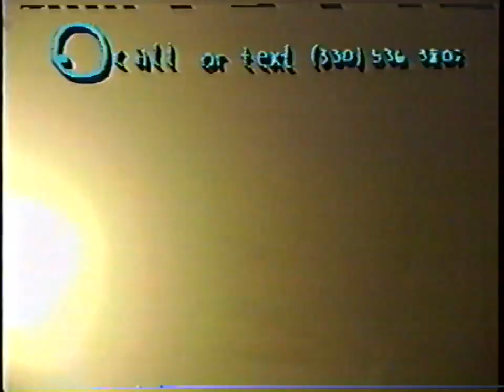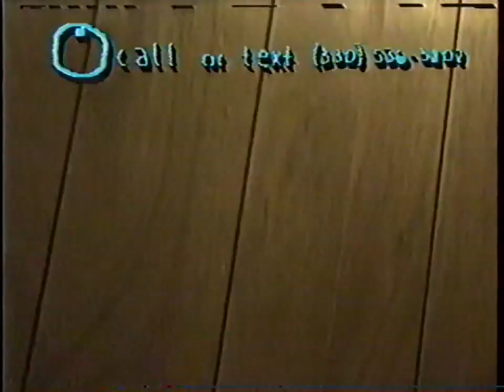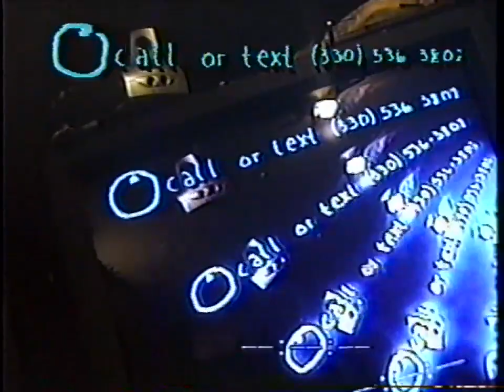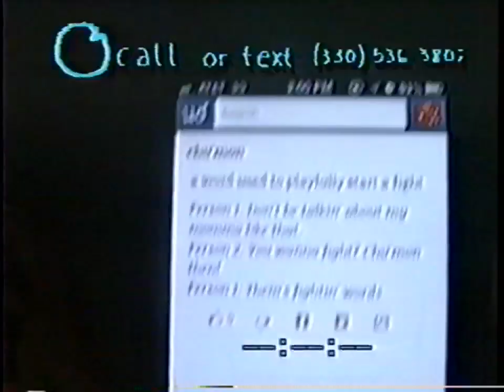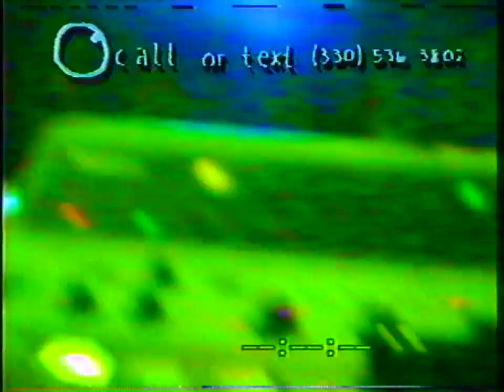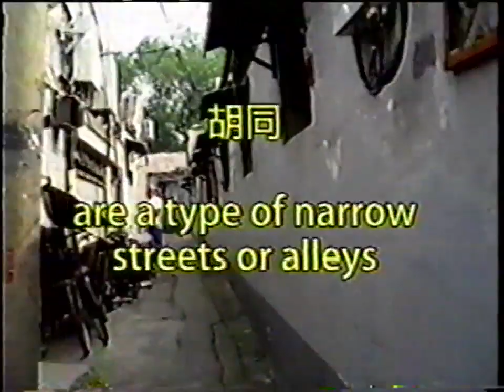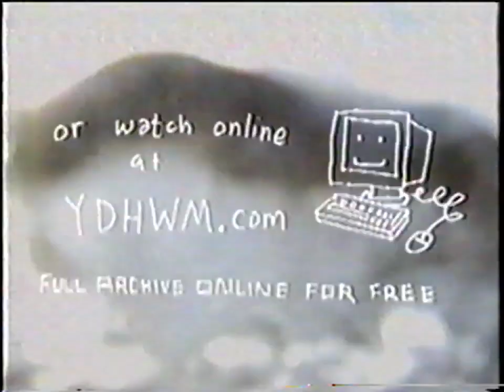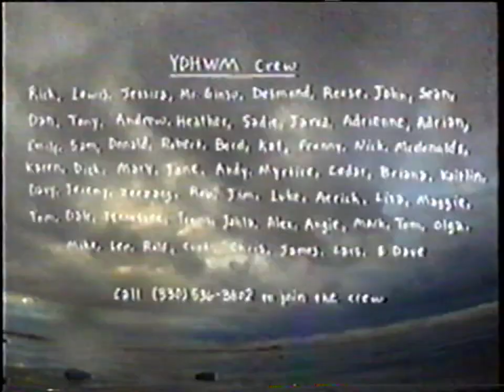YDHWM 921 Chimonmane 130327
This wednesday on the program, it's Carl! Thanks carl for your dedication.

day: wednesday
date: march 27 2013